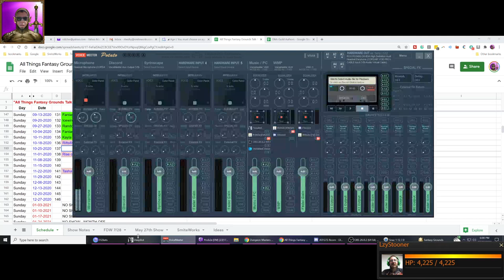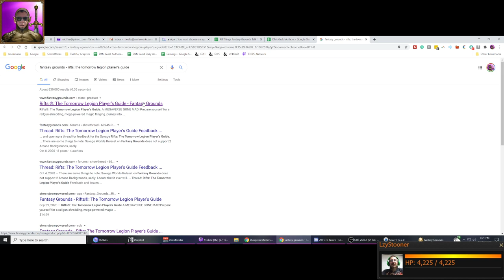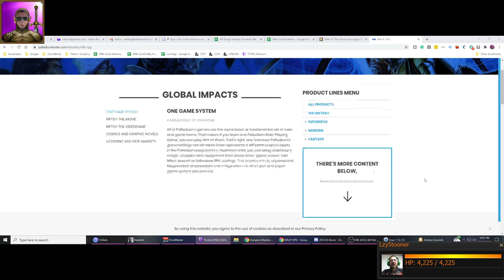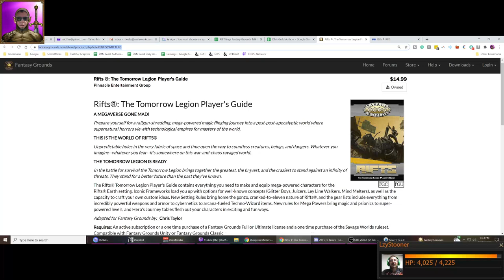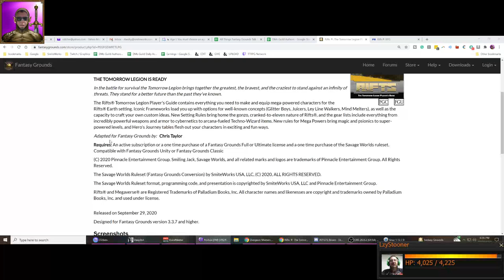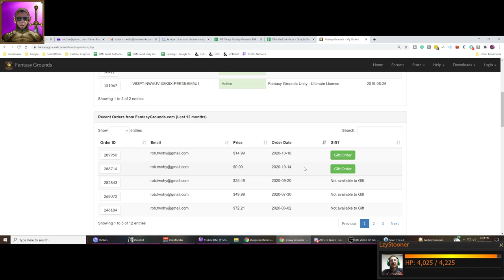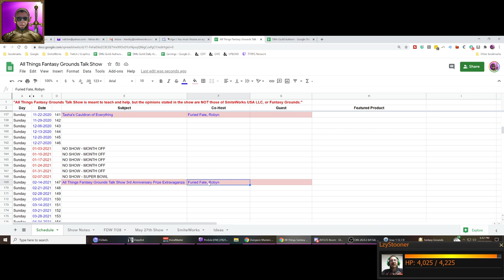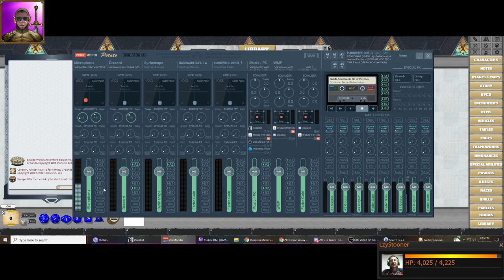All Things Fantasy Grounds Talk Show - Episode 136 - Rifts®: The Tomorrow Legion Player's Guide